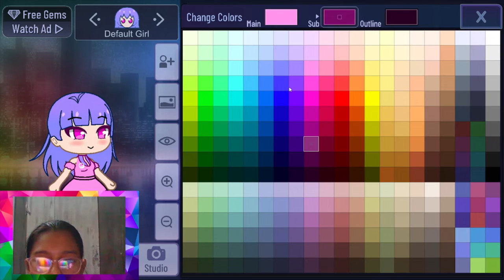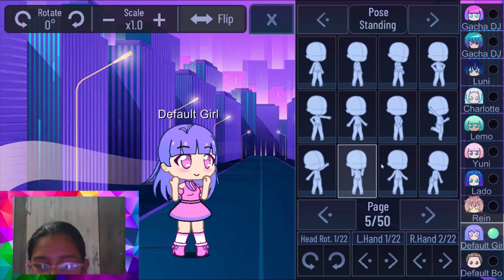it is my first GACHA CLUB video